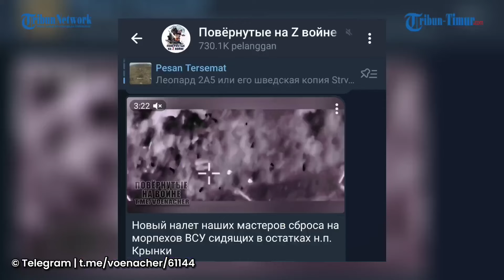Prajurit Ukraina Kalang Kabut, Master Drop Rusia Jatuhkan Granat di Wilayah Krynk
TRIBUN-TIMUR.COM - Pasukan Vladimir Putin mendeteksi pergerakan prajurit Infanteri Angkatan Bersenjata Ukraina melalui sebuah drone.

Seperti yang terlihat dalam rekaman yang ramai beredar di Telegram pada Selasa (20/2/2024).

Rekaman tersebut menampilkan adegan detik-detik kelompok militer Rusia dalam menjatuhkan granat untuk memburu prajurit Ukraina yang terdeteksi.

Sekitar 15 ledakan terjadi dan memicu kepulan asap yang tebal seperti yang terlihat dalam rekaman.

VP: A. Syahrul Khair
Narasi: Nurul Arifah
VO: Zaskia Rahmadhani (Mahasiswa Magang UNM)